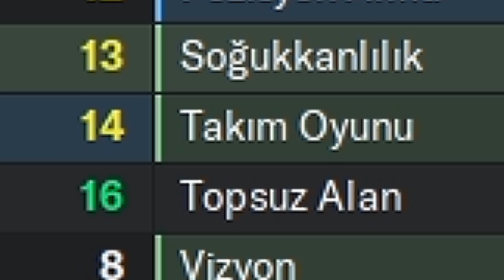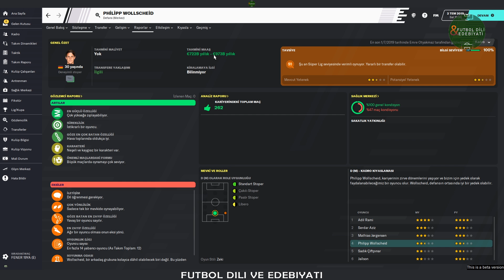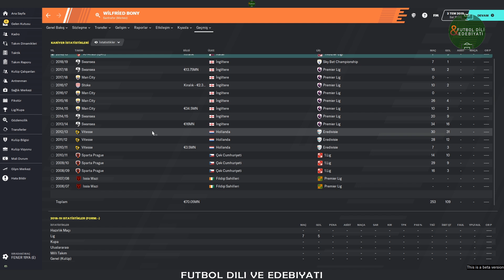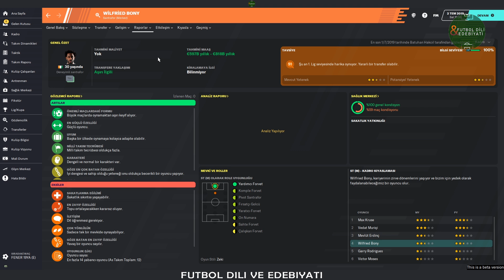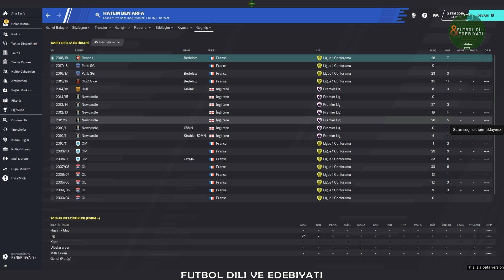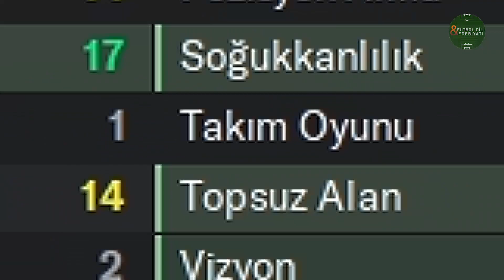FM 2020 'de Mutlaka Transfer Etmeniz Gereken 10 Serbest Oyuncu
Herkese yeniden selamlar bir başka Football Manager 2020 videosuyla sizlerle birlikteyim. Bu videoda sizler için FM 2020'deki en verimli olabileceğini düşündüğümüz 10 serbest oyuncuyu sıralamaya çalıştım. Umarım oyuncu önerilerimiz işinize yarar.

BynoGame'den beni Destekle!